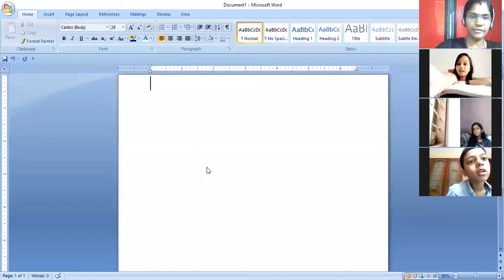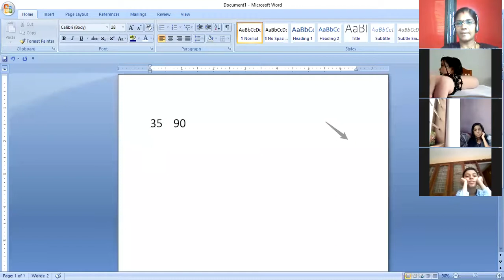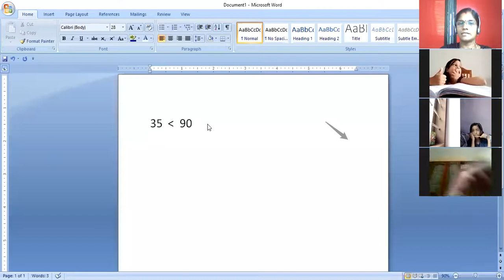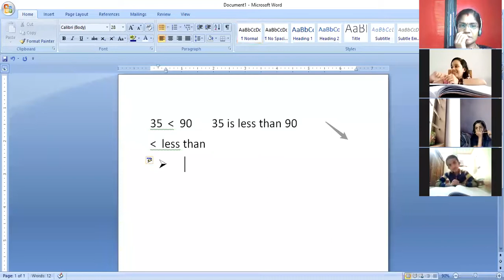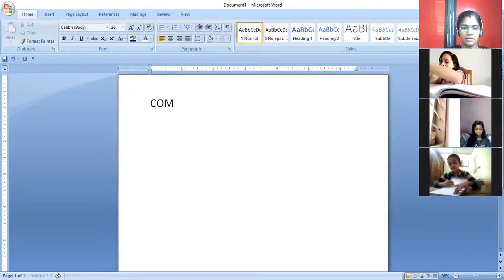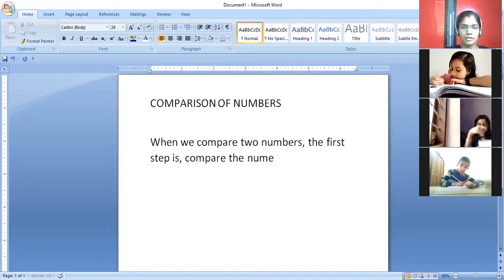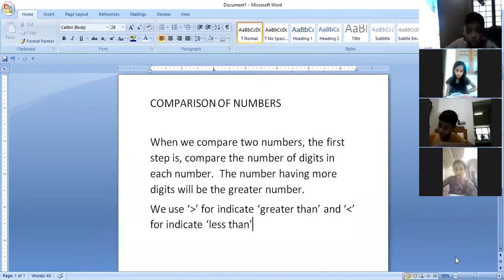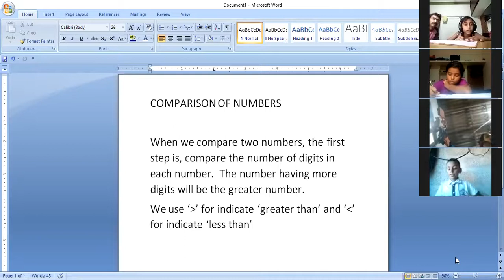CLASS 3 MATHS 14 JULY 2020